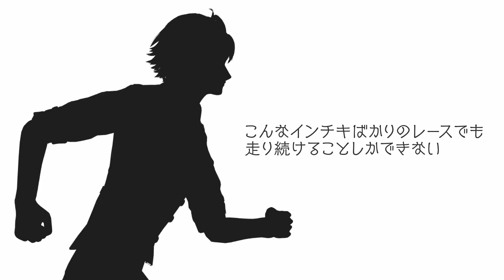【歌ってみた】走れ / アステル 夕刻ロベル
Original：KEI

Vocal：アステル・レダ&夕刻ロベル

Mix：藤井辰好

Movie：HOLOSTARS